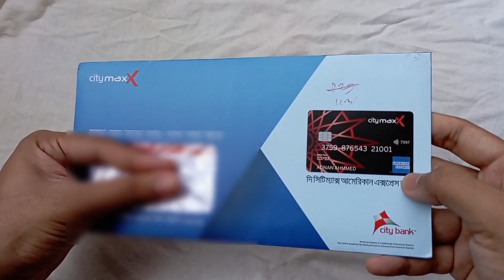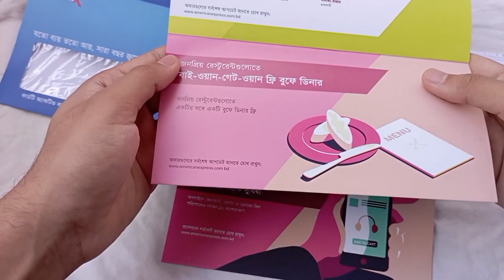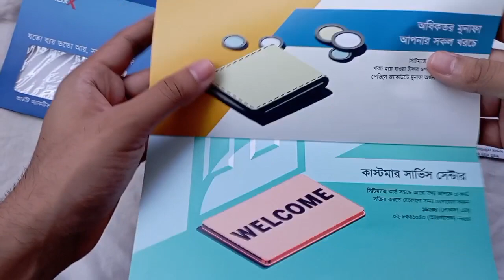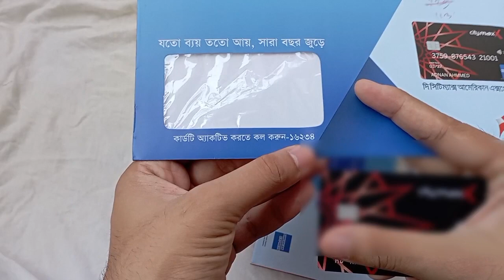সিটি ব্যাংকের আমেরিকান এক্সপ্রেস ডেবিট কার্ড | City Max Dual Currency Card | Unboxing and Review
The CityMaxx American Express Card
To make your everyday purchases more rewarding, we bring you the CityMaxx Card – a unique Card linked to your Savings Account that not only gives you up to 2% Cashback all year round but also earns you interest on the money you have already spent!

Tags 🏷️